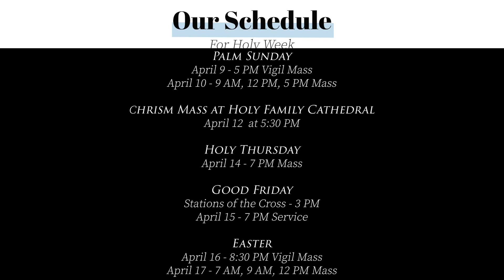We invite you to St. Benedict's for Holy Week!